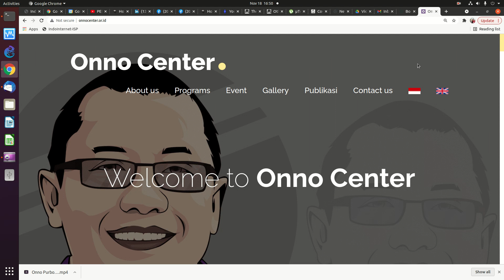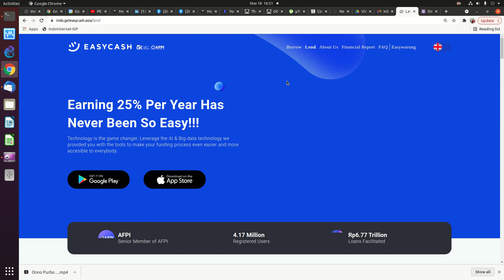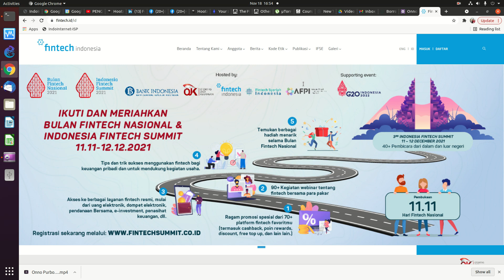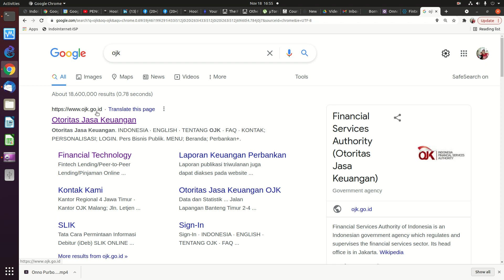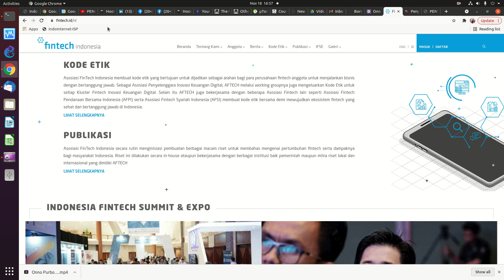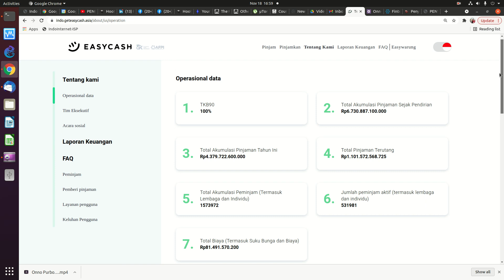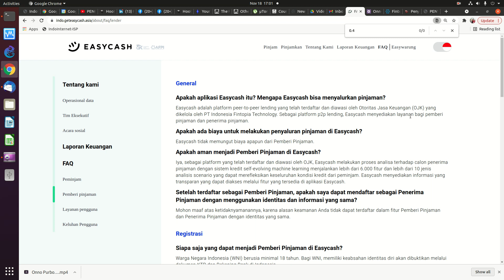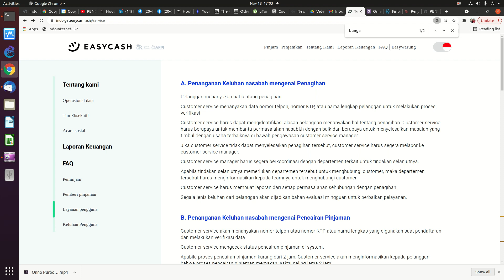20211118 EASYCASH terima kasih untuk CSR ke OnnoCenter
EASYCASH terima kasih untuk CSR ke OnnoCenter

OnnoCenter